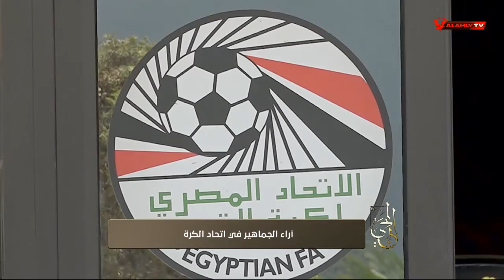شاهد أراء الجماهير في اتحاد الكرة المصري | المجري